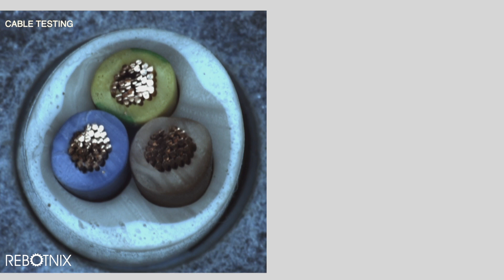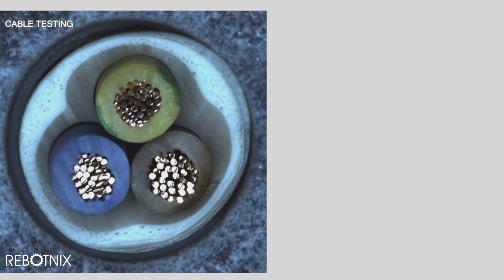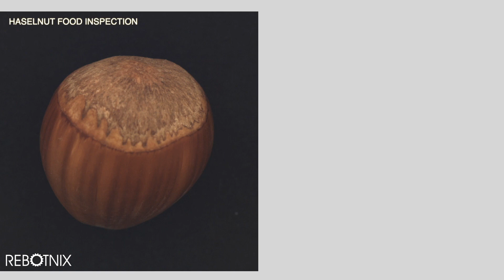REBOTNIX Automatica 2023